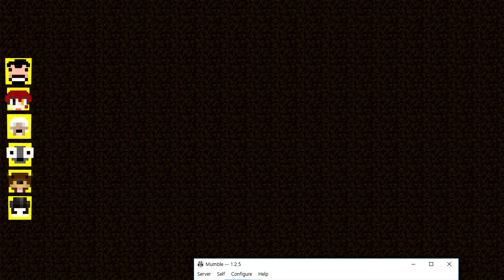잉여맨 | 집으로 돌아가자!! [ 팩맨 저택 : '팩맨 고전게임 패러디' ] 아오오니 컨텐츠 3편(완결) | 팩맨 모드 | 마인크래프트 상황극 Minecraft Pacman